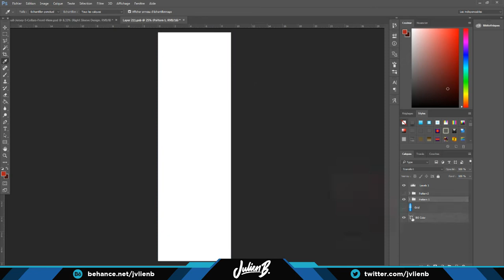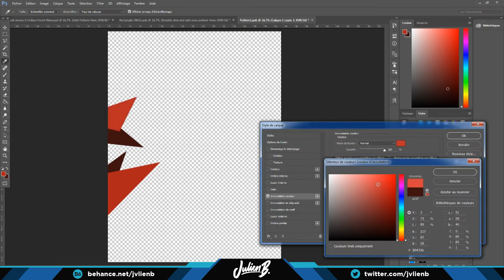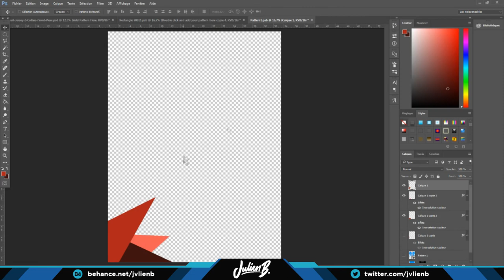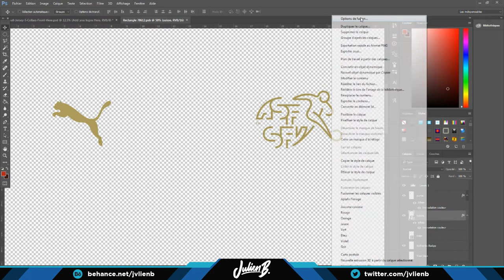Switzerland jersey concept - Speedart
Here is the speedart of the Switzerland's jersey that I've created for my own World Cup challenge.
If you liked this video, let me know by leaving a like !

All designs and creations on this channel are copyrighted. It's forbidden to cut, copy or used these creations.

881